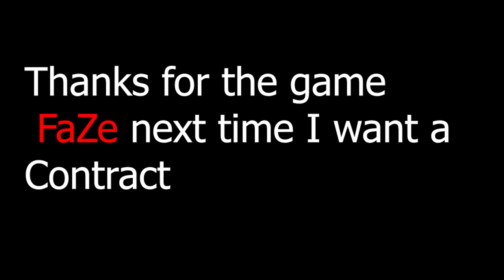Playing Valorant Against FaZe Clan 😱FaZe5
Where Is my Contract?? Btw This is a old beta game, my obs quality was bad i have better videos now